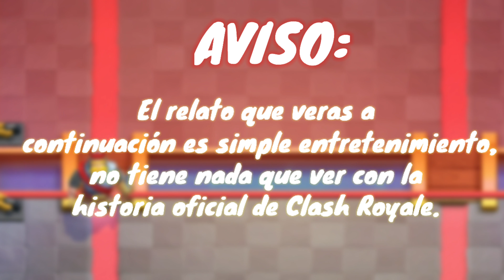LA HISTORIA DEL REY ESQUELETO (Teoria)